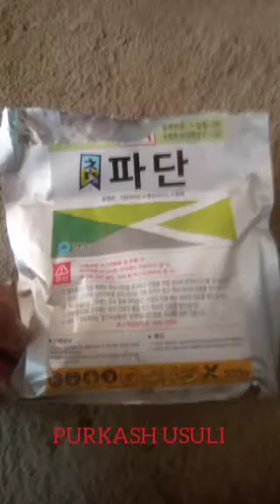Бело крилки!!!! Oq qanotlarga qarshi 80% 90% samarali kurashish usuli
Видеомиз кенг таркалсин дехконларга  ва Яна да яхши ва кизикарли видео дарсликлар таййорлаймиз.